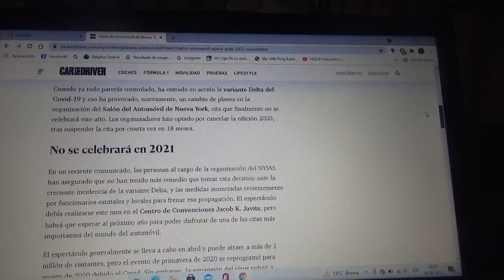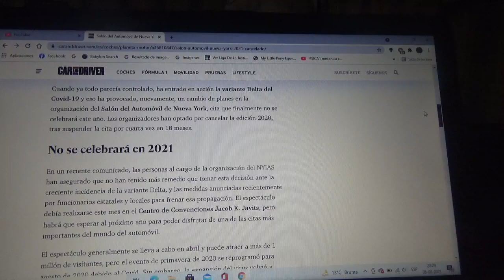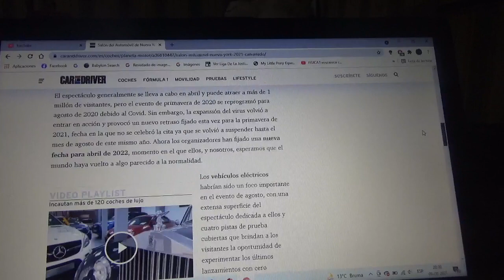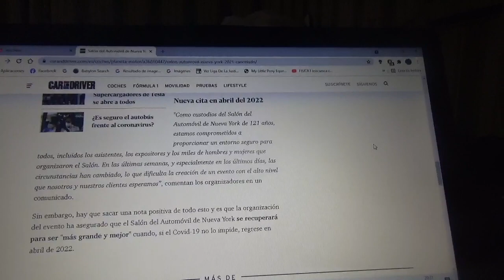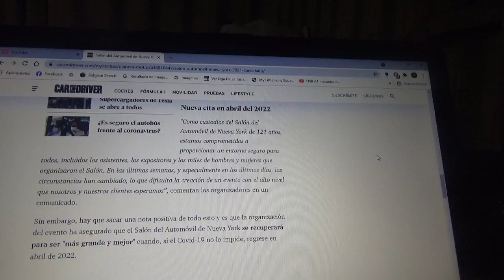Se cancela oficialmente la versión 2021 del Salón del Automóvil de Nueva York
Debido a la variante Delta del Covid19 ya no podrá realizarse la versión 2021 de este evento